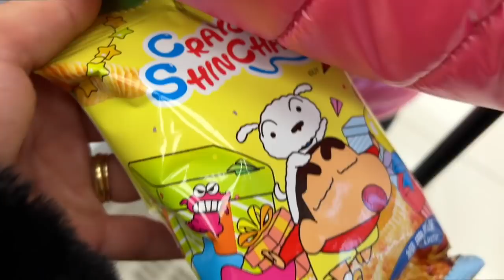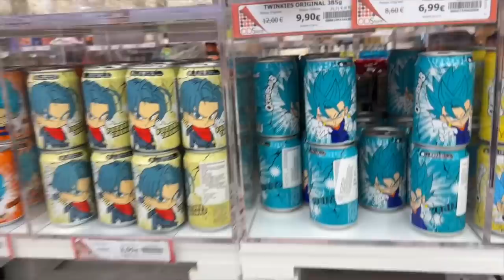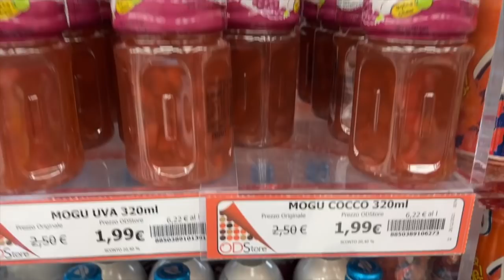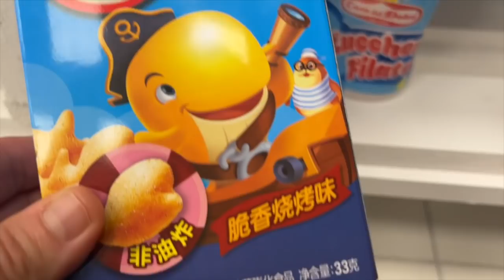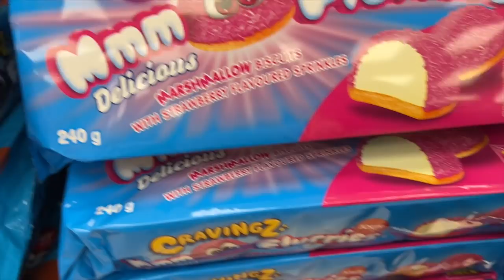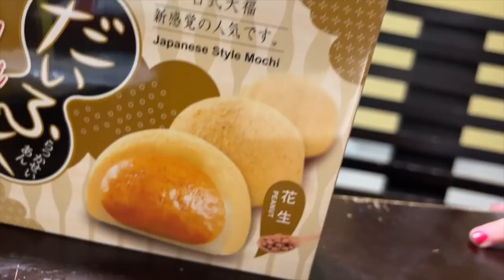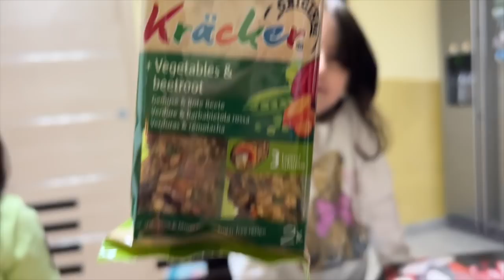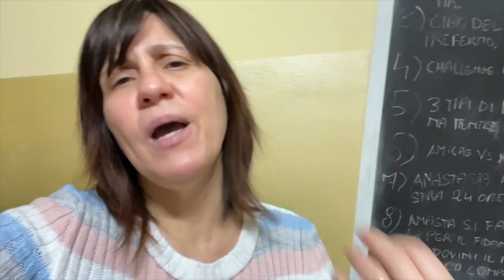VLOG Facciamo MERENDA per la prima volta con SNACK Cinesi e Americani